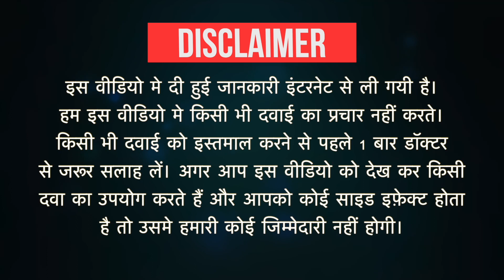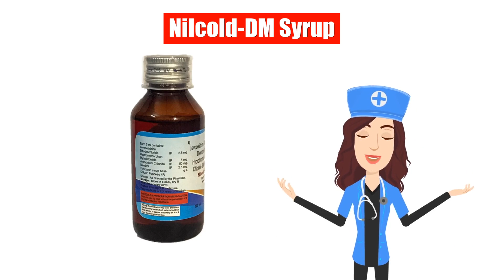Nilcold-DM Syrup Uses in Hindi | Side Effects | Dose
Nilcold-DM Syrup Uses in Hindi | Side Effects | Dosage